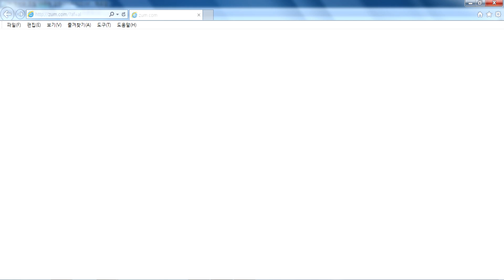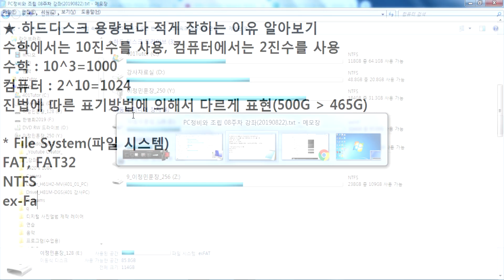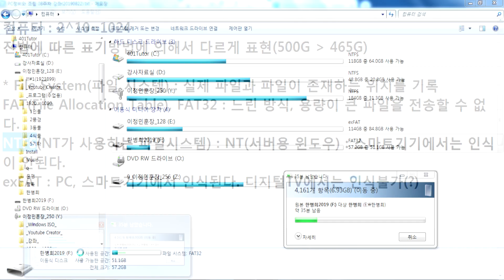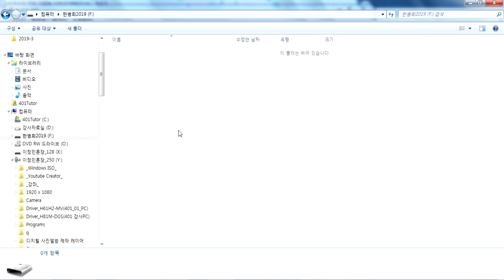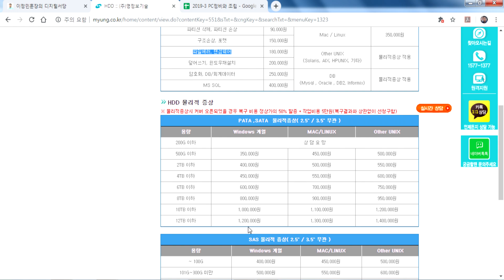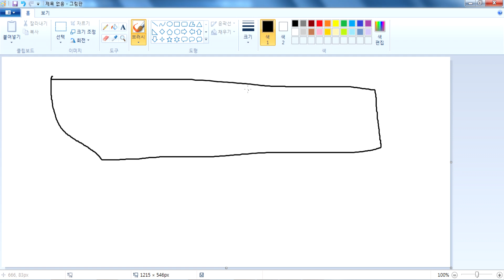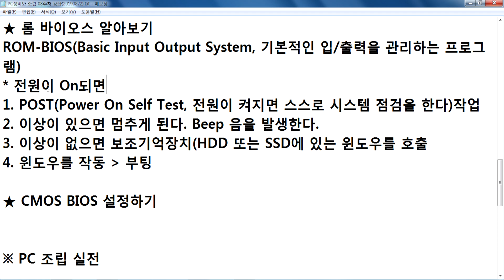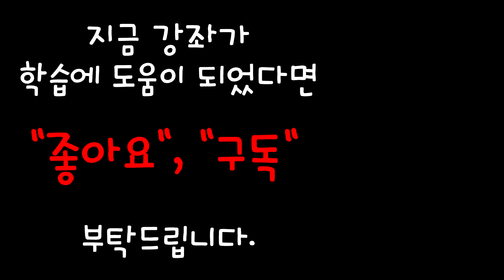PC정비와 조립 08주차 강좌(20190822) 북부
PC정비와 조립 08주차 강좌(20190822)

열공하세요~